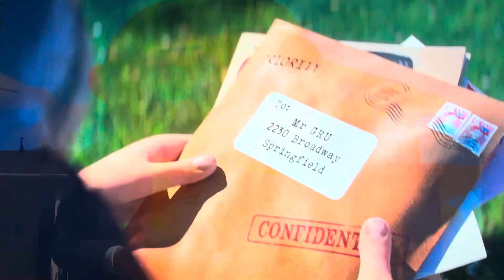MINIONS THE RISE OF GRU